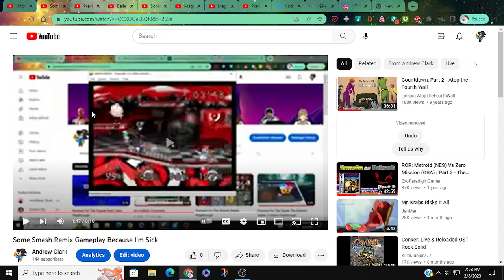"YouTube Is DOWN Again"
so apparently according to Twitter. YouTube went down again. yet i can load YouTube just fine. so here's a short meme upload that im only uploading just so i can repost it onto Twitter